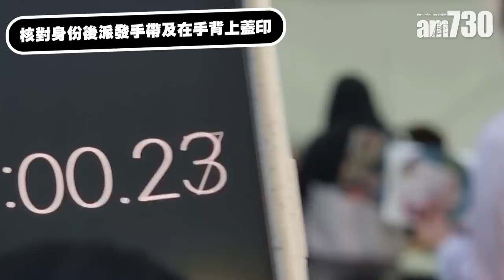MIRROR演唱會｜紅館門外直擊 持實名門票人士必睇入場流程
MIRROR首個紅館演唱會《MIRROR WE ARE Live Concert 2022》正式開鑼。主辦單位為今次演出採取門票實名制，凡持有實名制門票人士，均需要出示當日門票及身份證明文件，前往紅館紅、藍閘對出的帳篷位置，透過工作人員核實身份，之後入場人士會獲得配戴手帶及在手背上蓋印，完成手續後便可自由活動。

當進場時，觀眾必須出示門票、手帶及展示手印方可進場。現場設有30個帳篷，加上每場實名制的門票只佔整體三成，相信不會做成混亂。而實際上，只需要極短時間就能夠完成相關手續。

bmgproductionmusic